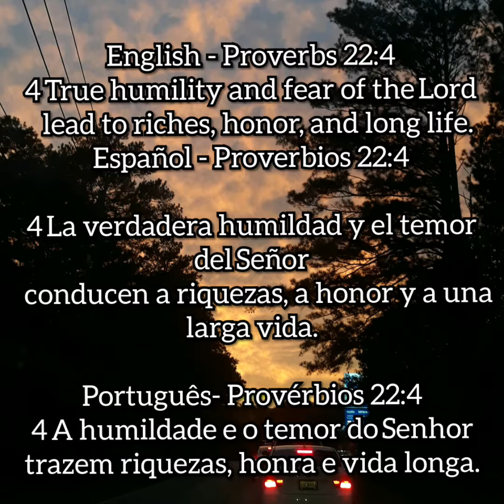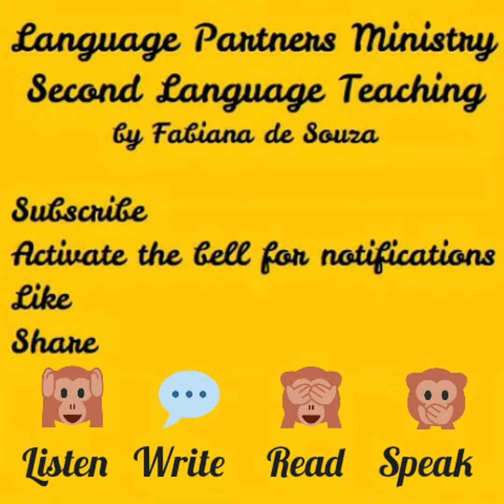The verse of the day-El versículo del día-O versículo do dia